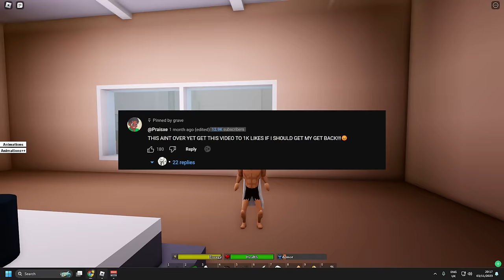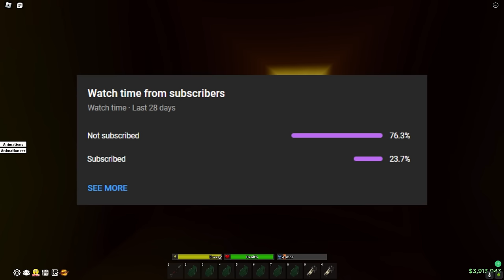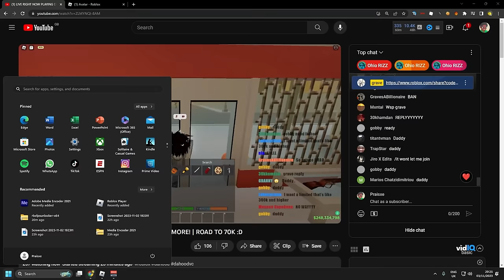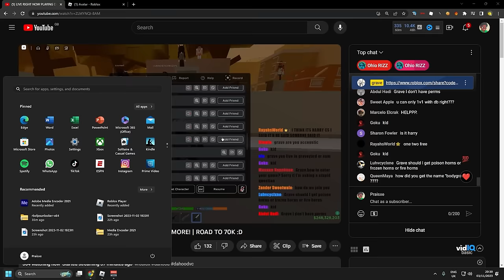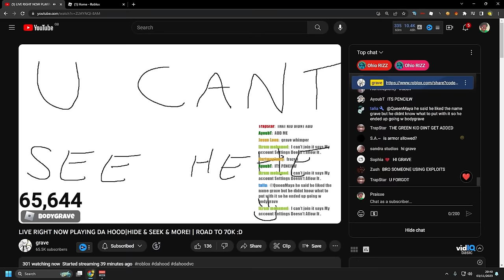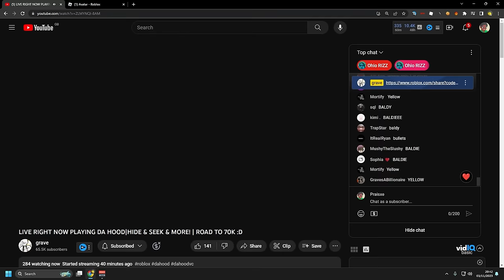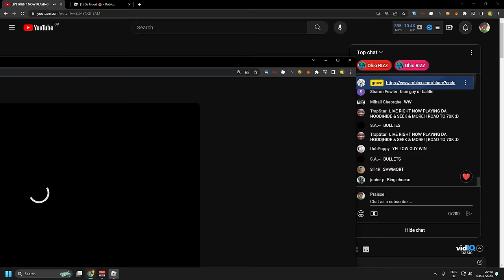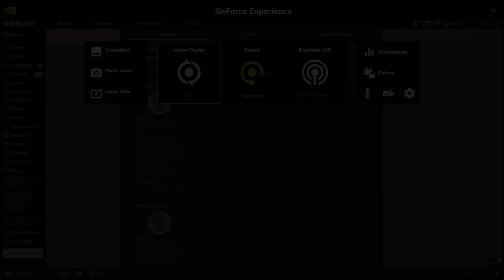Sneaking into STREAMERS Star Tryouts and GETTING STAR! ⭐ (Da Hood)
Settings.
Res - 1920x1080
Sens - 0.012
DPI - 800

ignore - tags